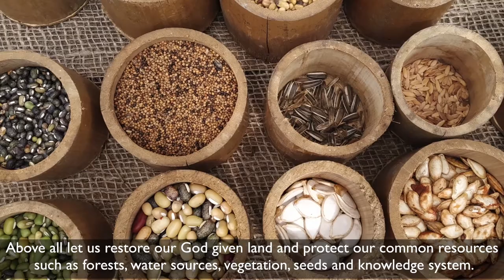Community responses to COVID-19 in Nagaland, India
How are rural indigenous community in Nagaland being affected by the global COVID-19 pandemic?

In Chizami, Nagaland, India, the participatory video team of the North East Network (NEN) interviewed community members to understand the challenges they are facing and learn how to cope with the crisis.

The country-wide lockdown has impacted the livelihood of daily wage earners and affected people’s dependence on outside market. Amidst these uncertain times, local farmers reflected on the need for the community to understand the importance of self-sufficiency, farming and growing local food. Chizami community members encouraged their fellow community members to teach young people how to farm, respect the land and learn from traditional knowledge. Now more than ever, local communities should strengthen their intergenerational links, love and support each other to prepare for what lies ahead.

This video is part of the “COVID-19: Indigenous Insights” playlist. The playlist contains 6 videos from India, the Philippines and South Africa produced by InsightShare Network international hubs in the midst of the coronavirus pandemic.

The COVID-19 pandemic is a pressure point for the world’s vulnerable peoples. As we all retreat into our homes, their struggles become more invisible. InsightShare Network’s new series amplifying Indigenous and rural communities’ voices on COVID-19 uses media to bring into focus stories on the crisis.

Drawing on our global network of Associates, this InsightShare series explores the struggles Indigenous and rural communities face and the solutions they offer. Our partners are working to meet the urgent need of COVID-19 information in local languages, and in culturally relevant ways. InsightShare is supporting them as they define their approach to the long term effects of the global pandemic. We believe that it is grassroots voices who will lead us in change, by identifying our societal fault lines and envisaging life-ways of the future.

Find out more about how InsightShare is responding to the global COVID-19 crisis